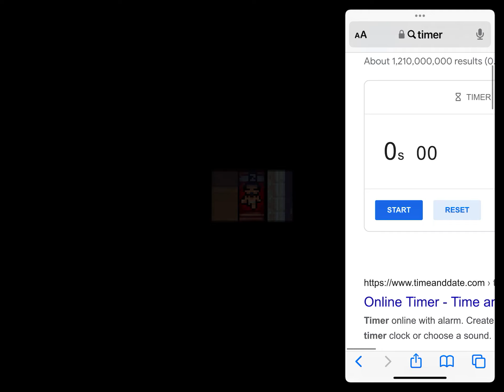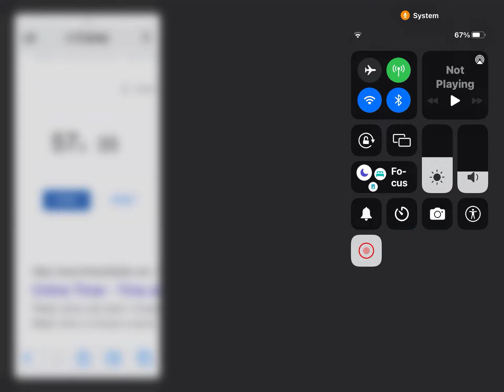Level 2 - escapists